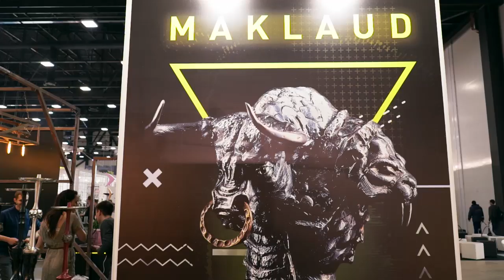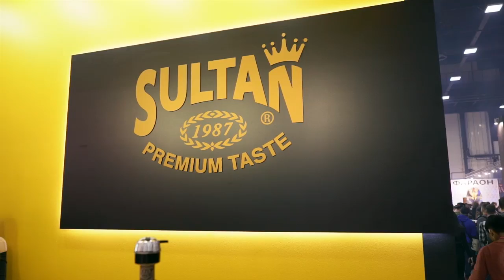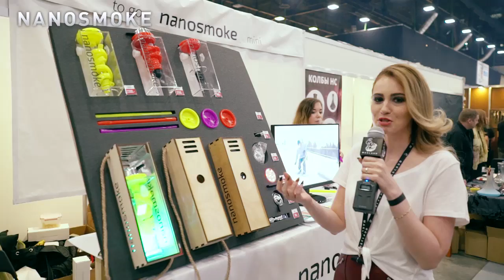Кальянная выставка Hookah Club Show 2019. Как это было, обзор от Maklaud.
Кальянная выставка Hookah Club Show 2019, самая большая в мире выставка, команда Маклауд участвовала на данной выставке и параллельно, наша ведущая, Екатерина в данном выпуске рассказывает о новинках кальянной индустрии, представители разных брендов охотно делятся своим мнением и презентуют свой продукт,  можно говорить очень много об отличной организации и уникального подхода к выставке участников, но лучше посмотреть, будет очень интересно.